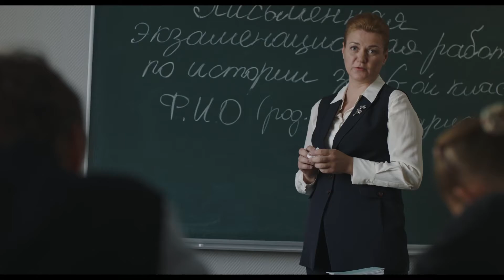Календарь майя. Трейлер. Фильм 2022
• Жанр: приключения, фэнтези
• Страна: Россия
• Режиссер: Виктория Фанасютина
• Актеры: Данила Уютов, Милана Копничева, Фёдор Добронравов, Руслан Паньшин, Анна Уколова

История о фантастических приключениях современных подростков, жизнь которых по вине одного из них начинает двигаться в обратном направлении. Им придется не только прожить заново прошедшие дни, но и пережить события, которые в дальнейшем изменят жизнь их близких и их самих. Только поступок главного героя может выключить таинственный механизм, определяющий ход времени.